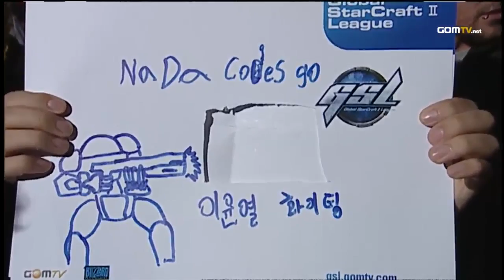2012 GSL Season 1 - StarCraft 2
The 2012 GSL tour returned with its further improved format to bring you even more matches, a longer season and a more meaningful conclusion.

Especially looked forward to our international contenders competing for a top spot in the GSL!

Original aired from December 19th, 2011 until March 3rd, 2012.